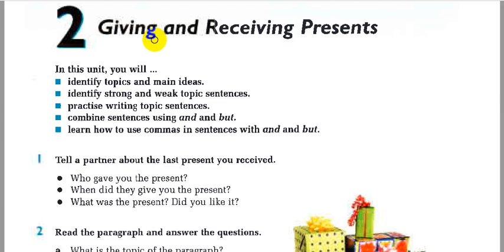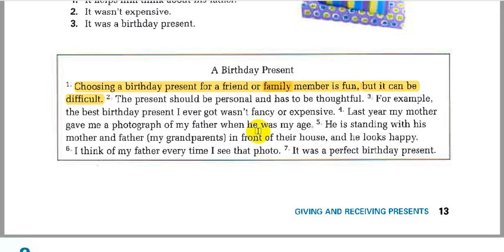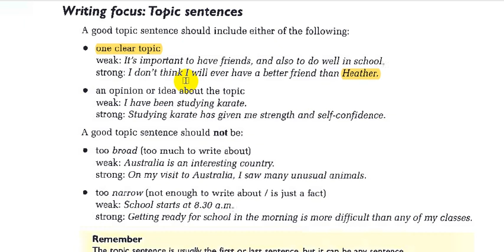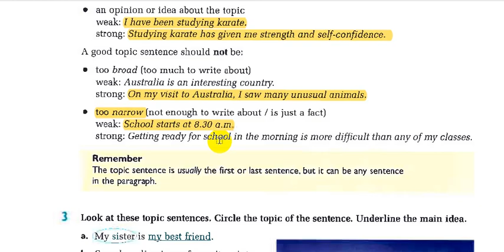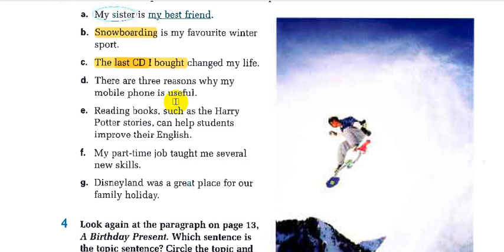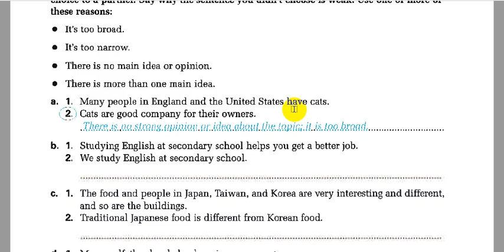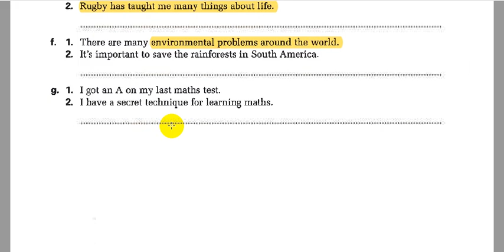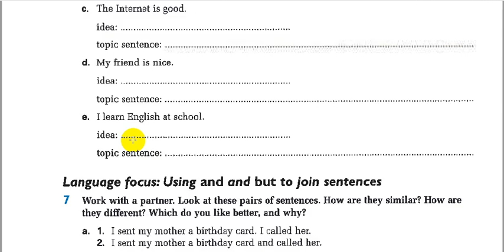شرح كتاب الانشاء-الفصل الثاني|| Writing in Paragraphs || الجزء الاول